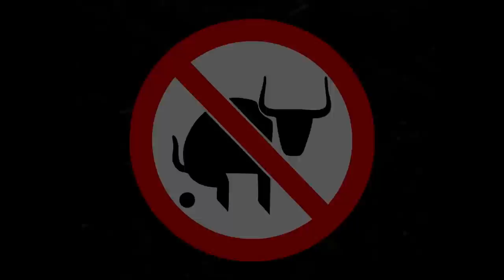Early Summer Bass Fishing at My FAVORITE SPOTS with Retro Bassin'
Today we are out doing some early summer bass fishing at my favorite spots with Retro Bassin'! We start out around 12 o'clock noon and I catch the first fish of the day on a Strike King Rage craw. It just happens to be a Warmouth Sunfish. Then I catch a largemouth bass on the same Rage Craw. Then I catch an even bigger bass on the craw. We jump around and fish a few spots before Retro Bassin gets his first bass at Skeletor Park. I catch another bass there as well. Finally we end up at the club where I catch a few bluegill and he catches a nice bass near the downed trees. I had a great time bass fishing with Retro Bassin', you can find his channel below.

Send mail to the show here:
Realistic Fishing

Awesome Patrons: A Guy From Denmark - Scott Hettel - Chue Lee - Clinodev - John David - Daniel Lightsey - Joshua Johnston - Gail Hayes - Jay B  - Jason Compton - AD Robles - Marlo C. - Nathaniel Reynolds - Hansen’s Craftory - Michael and Susan Ziegler - B Turtle - Nicole Lydon - Shawn Grimes